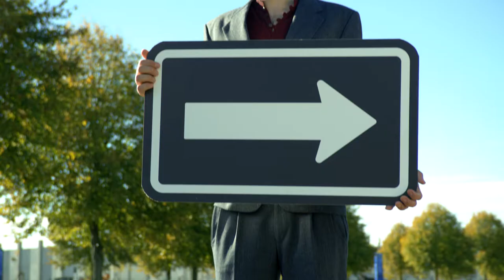Fliederkind - Beneath the Heavens (Official Music Video)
Album: Happy Ocean Manufacturing

Lyrics by Maximilian Schäfer
Produced by Horst Schnebel

Actress - Paula Schäfer
Actor - Jonathan Dorando

Video Idea/Director/Camera - Alexander Basile
Assistant Director - Marvin Odenthal
Production Assistant - Marie Lansing
Cut - Christian Schürmann
VFX - David Jansen
Studiolocation - Fotodom Studios

A WE OWN YOU production 2018

Lyrics:

I want a sky that's blue all day
And another one that's red
And another one that's green
And another one that's pink

Perfect sky, perfect world
Beneath the heavens

I want my grass as green as hell
And woodland that's azure
And farmland that's cyan
And desert to embrown

Beneath the heavens

I want my ocean extra wet
And full of fish
And boiling hot
And raging like a bull

Beneath the heavens
Beneath the heavens